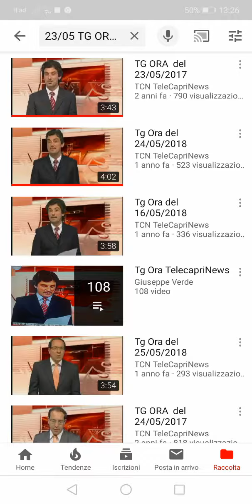TG ORA EDIZIONE DEL 24/09/2019